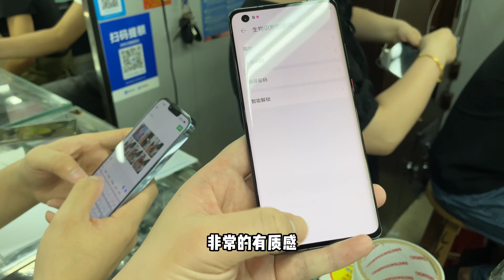深圳华强北生意惨淡：二手 mate40 pro 滞销 价格大跳水还是没人要！